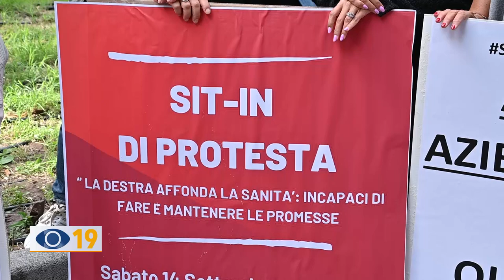Biancani: “La destra sta affossando la sanità"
Il nuovo ospedale a Muraglia e l’esodo dei medici tra i temi del sit-in di protesta organizzato dal Partito Democratico di Pesaro. Il Sindaco Biancani ha accusato il centrodestra di aver affossato la sanità.